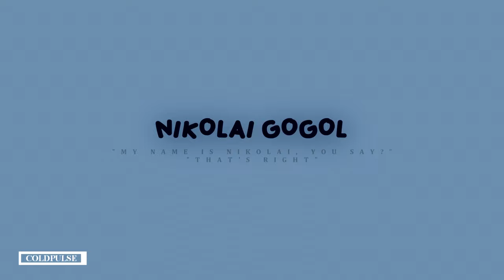►[Bungou Stray Dogs] Nikolai Gogol ✘ Circus [+4x6]「EDIT/AMV」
FUCKING HELL I GOT COVID!

so, yay i got to finish this much faster then i wanted too lmao. So a few weeks ago i've finally got to read BSD manga and i caught up on all the chapters...we still won't talk about chapter 88...

GOT TO HAPPY WITH THE RECENT CHAPTER.

When i read BSD i instantly loved Nikolai character lmao and i knew i wanted to edit him with this song...I have another song in mind...so keep a look out on that. I'm also going to make a chuuya edit when he shows up because as you guys know i watched BSD because of DAZAI but i instanly stayed for Chuuya...I just love him! anyways...

since i have covid... if i can still edit...i MIGHT make a valentines day edit, who knows.

I also just noticed a few mistakes on this video, i didn't notice until i posted it, so hope yall don't mind lmao.

► SONG AT THE END OF THE VIDEO
► Coloring: Xdarkallure
► Program: Sony Vegas 14